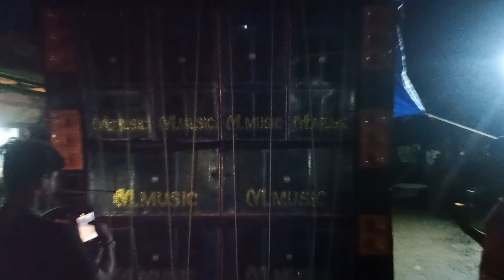New speaker check 🔥 [ ইস ইলাকেগা এক হি টাইগার হে💥] || M music ramnagar se 🔥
Welcome To YT SOUNDTECH YouTube Channel |

Thank You For Supporting My YouTube Channel Love You All❤️❤️❤️